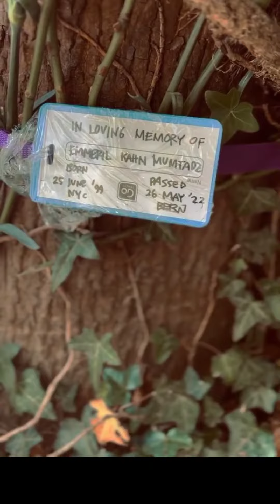SELAMAT JALAN A ERIL DOA AYAH (RIDWAN KAMIL)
Selamat jalsn A Eril doa ayah (Ridwan kamil)